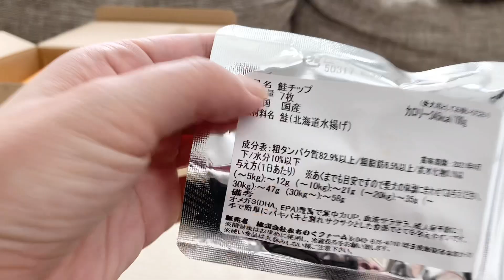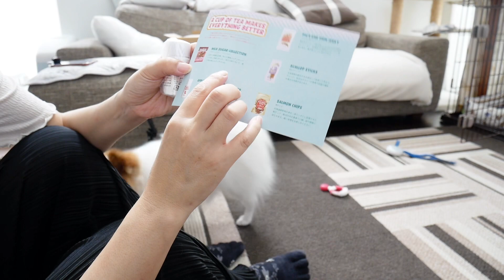犬のおもちゃの断捨離とシャンプー。前のめり系パピヨンのぽてこ【DoggyBox】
前のめり犬🐶ぽてこの元に、今月もやってきた！！DoggyBoxが！！

楽天ＲＯＯＭ　どこで買いましたか？とよく聞かれるので買ったものを載せてます。

【主婦ルーティン系】

【リアル】主婦の過ごし方…特に予定のない１日～専業主婦の日中に密着ｗ～午後から寝るまで

犬が見たいなら・・・★

ペット博大阪に行ってきたよ【ふわふわパピヨン】PETS EXPO 　2019購入品紹介も

猫（らむね・こつぶ）♀
犬（ぽてこ）♀

撮影機材
カメラ